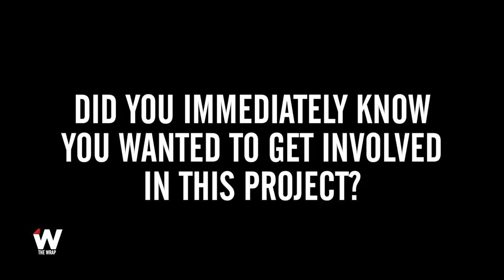Search How Ken Burns Polished a ‘Diamond in the Rough’ With His New Documentary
Ken Burns is the big name attached to the PBS documentary “Defying the Nazis: The Sharps’ War,” but the famed director says his work was just polishing already great material from co-director Artemis Joukowsky.